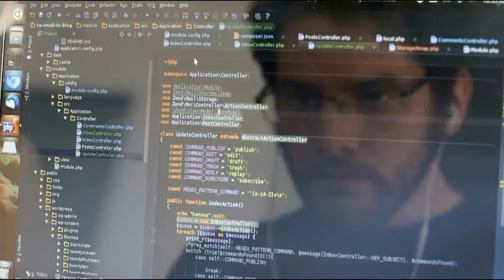Hacker,Developer vs progamer who is better ?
Hope you liked the video .plese give some feedback by commenting to the videos. it will encourse us to make more content videos. SUBSCRIBE AND SHARE THE CHANNEL AND GROW THE HACKER COMMUNITY👺💯